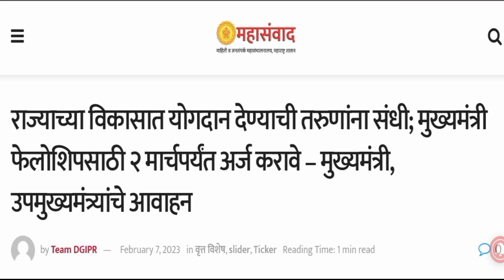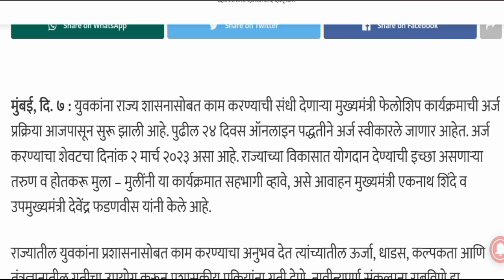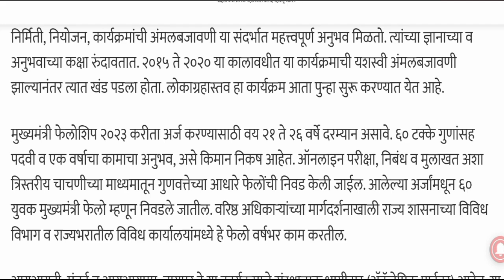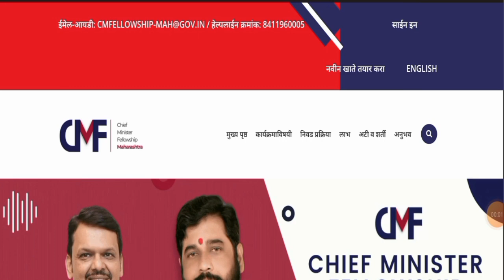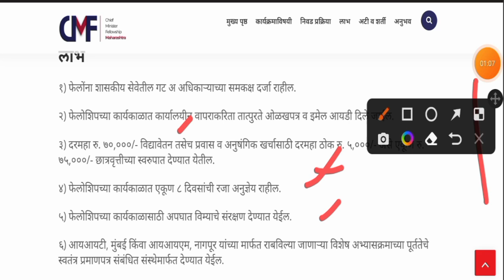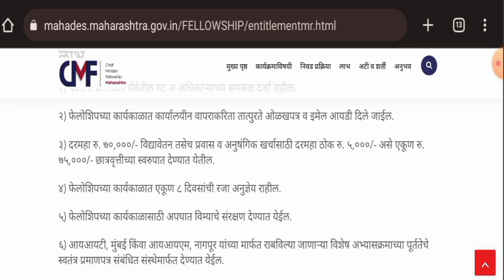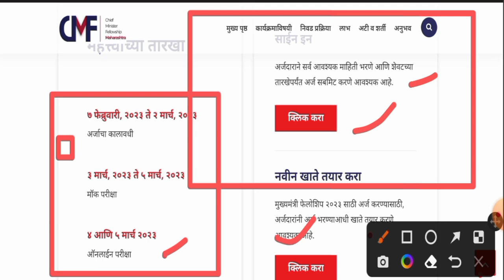तरुण युवकांना मिळणार 75,000/- पगार || Chief Minister Fellowship